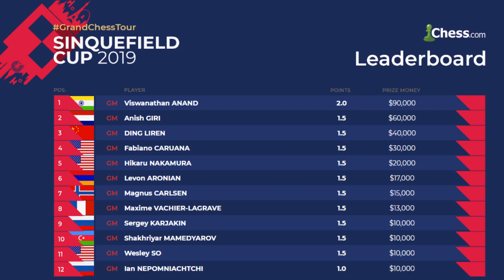Sinquefield Cup 2019 - Análises 3ª rodada com GM Krikor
👉 O Grande Mestre, Krikor Mekhitarian, analisa as partidas da 3ª rodada do Super Torneio Sinquefield Cup 2019.